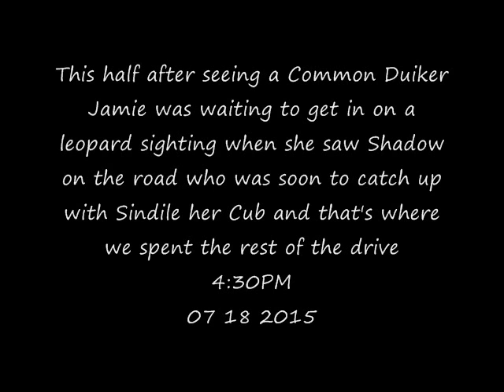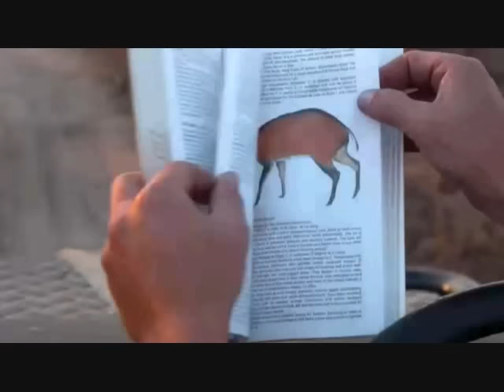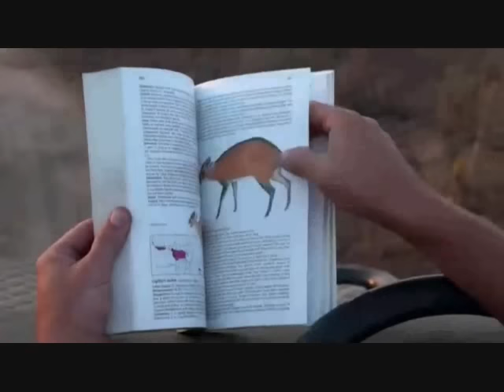Part 2 PM Safari Drive at Djuma Game Reserve on July 18, 2016 ( Shadow & Sindile )